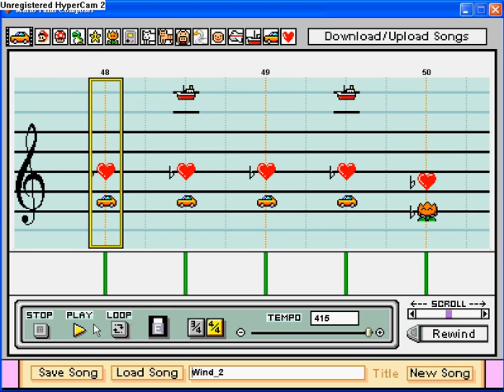Wild Arms 荒野の果てへ Into The Wilderness Mario Paint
Wild Arms 荒野の果てへ Into The Wilderness